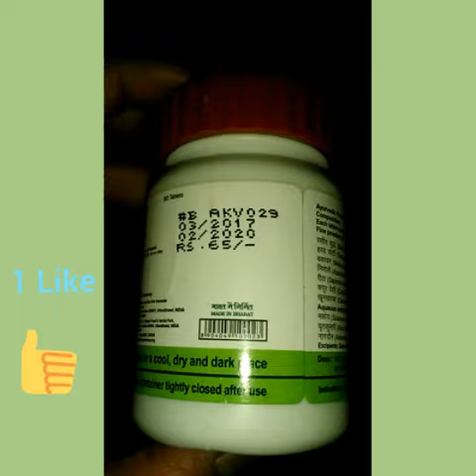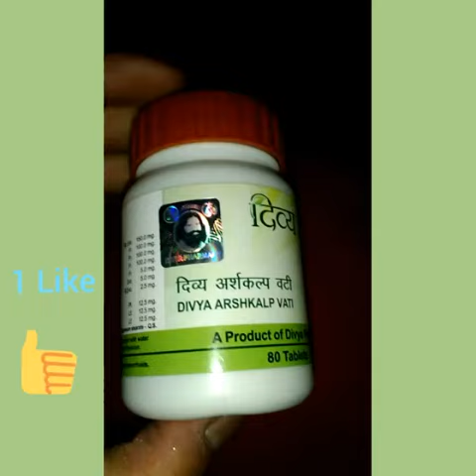Divya Arshkalp Vati, MRP: 65.00, M.No.- 9854828699, Shakeel Herbs!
Useful in Bleeding Piles and Hemorrhoids